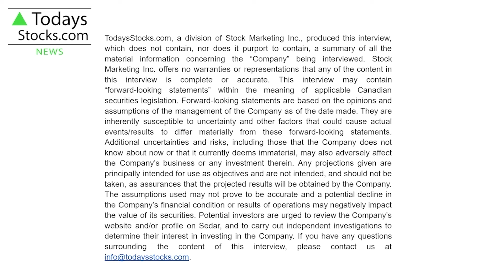The IMMEDIATE Stock Market Updates │ Investing 2022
TodaysStocks.com host Natalie Stoberman discusses this week's news from North America's most up and coming public companies.

0:09 Skylight Health Group (NASDAQ: SLHG)
0:35 Graycliff Exploration (CSE: GRAY)
1:19 Chatham Rock Phosphate (TSXV: NZP)
1:48 Green River Gold (CSE: CCR)
2:08 EnviroMetal Technologies (CSE: ETI)